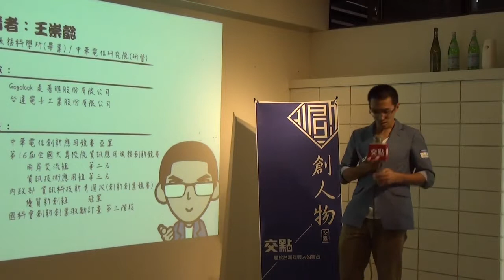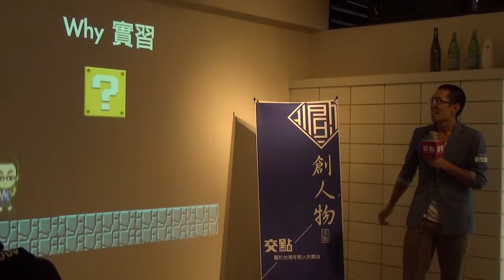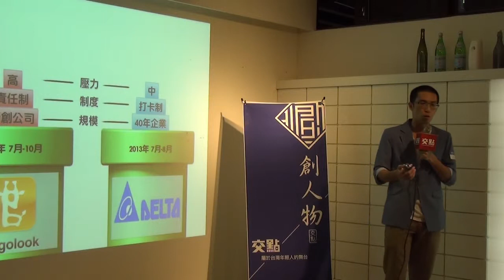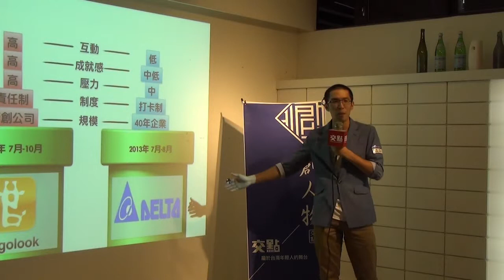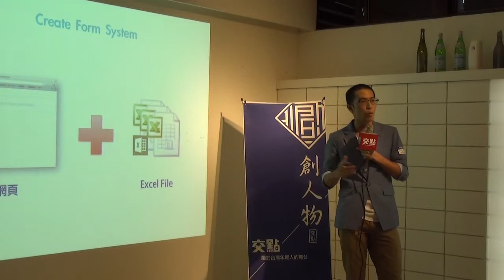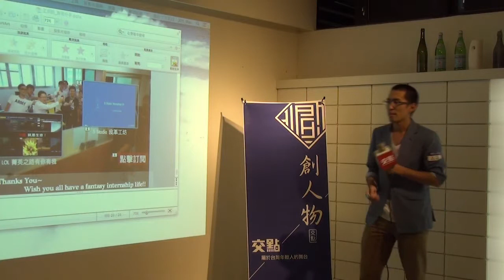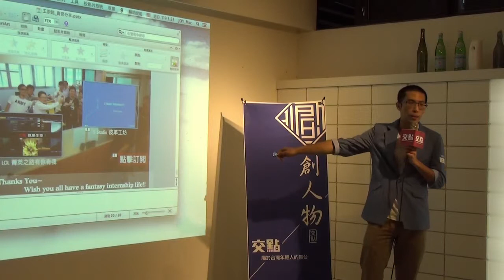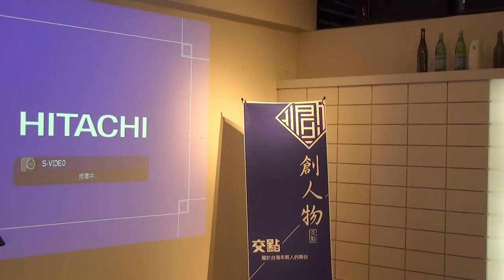創人物Vol.18 - 王崇懿 - 實習分享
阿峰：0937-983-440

地址：台北市大安區仁愛路四段4號

實習講者：王崇懿

畢業於清華大學服務科學研究所，擅長手機App開發，擁有豐富的活動、競賽以及專案經驗。曾在台灣App界的新星Gogolook(Line Whoscall)與全球電源的領導廠商「台達電子」實習。為什麼要實習？要在哪種公司實習？實習都在做甚麼？實習又有甚麼要注意的？在這次的【創。人物】當中，他將分享自己的各種經驗以及給未來實習生的一些建議。
崇子曰：「學而實習之，不亦悅乎？」

交點簡介

經營創業：交點私塾

職場修練：學堂講座/CROSSCAMP/SEARCHING WEEKEND

翻轉校園：創。人物